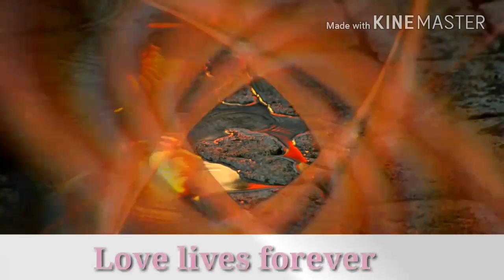Mat Puchh Mere Mahboob Sanam | Love Songs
One of the best songs for dedicating someone special...thanks😍😉💟💕